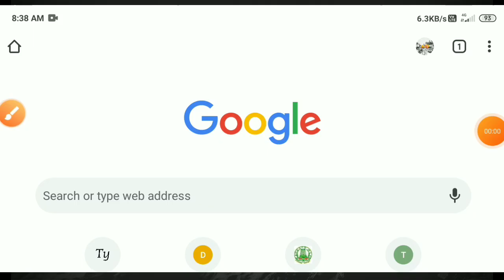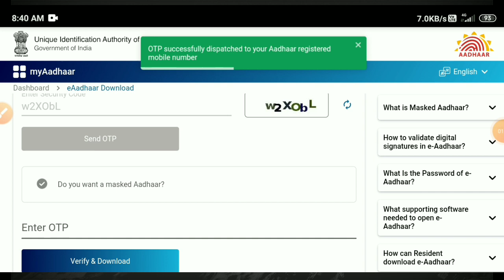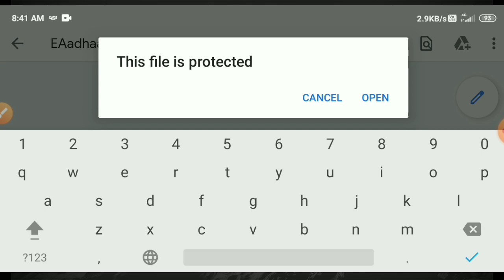how to download aadhar card online in tamil | Download e aadhar card | Tricky world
This video shows how to download aadhar card online in tamil

how to download aadhar card online in tamil
how to download aadhar card without mobile number 2021
download aadhar card password
download aadhar card online
download aadhar card with full aadhar number
download aadhar card without mobile number
download aadhar card without otp

By
Tricky world